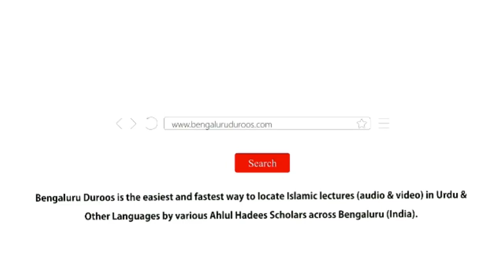Jumu'ah Khutbah | Shukar Guzari Aur Uske Taqaze by Shaykh Abdul Azeem Madani